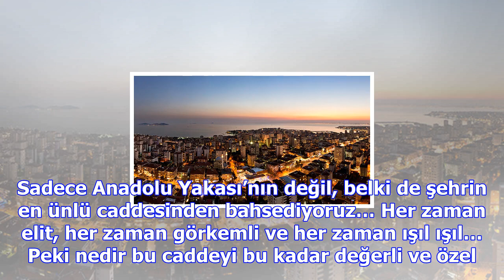Bağdat caddesi’nde yaşamanın insana kattığı 5 pozitif etki…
Sadece Anadolu Yakası’nın değil, belki de şehrin en ünlü caddesinden bahsediyoruz… Her zaman elit, h...